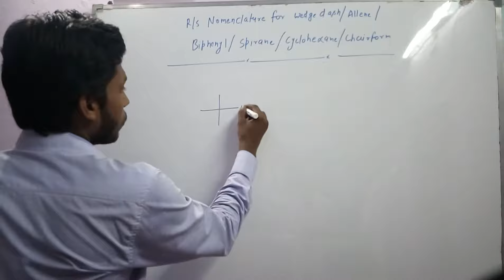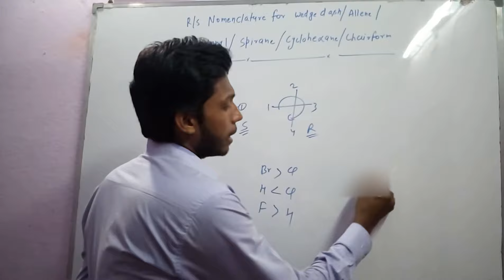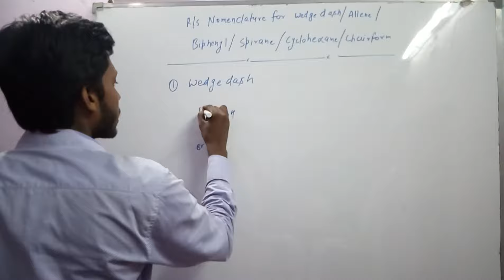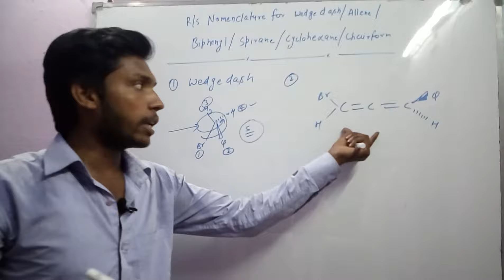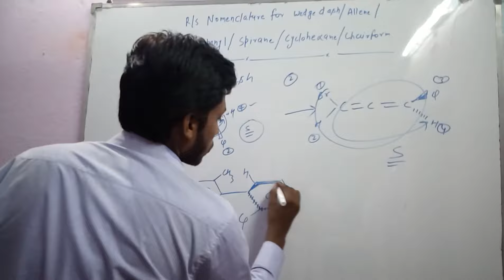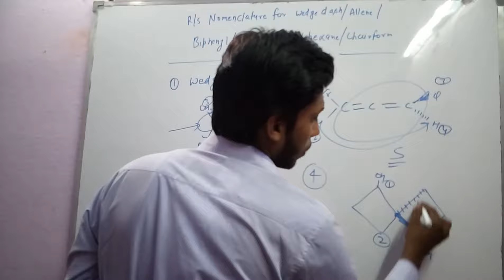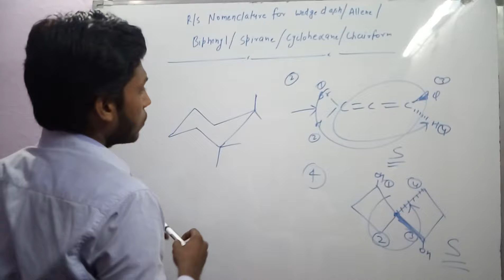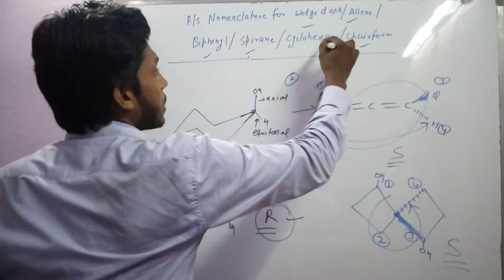R/S Nomenclature of allene,spirane, biphenyl, cyclohexane,wedge dash configuration#stereochemistry